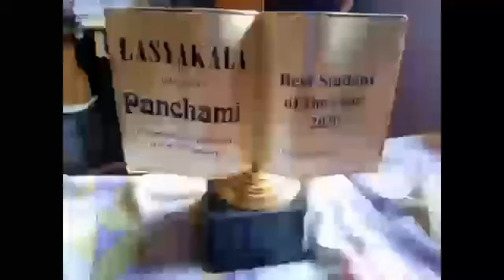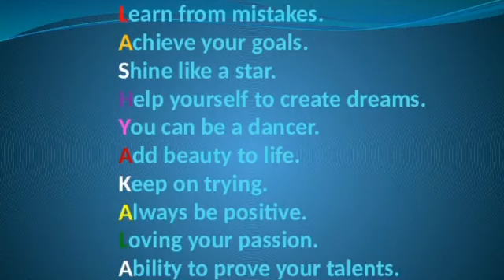Subhasmita panda’s experience In Lasyakala | Junior Miss Kallol| Odissi Dancer | Saswat Joshi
Here is Subhasmita ‘s experience in Lasyakala , a tiny girl but lot of talent and hardwork, , god bless her talent and she will certainly do excellent in her way in future